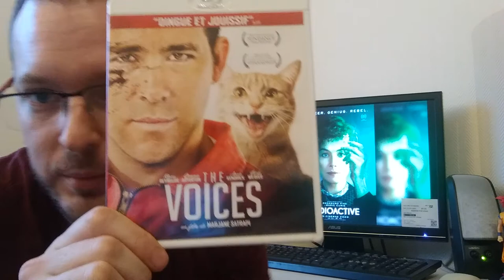DCFF - SOLO #1 : Radioactive (Avis/Critique)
Retour en Solo sur Radioactive, de Marjane Satrapi